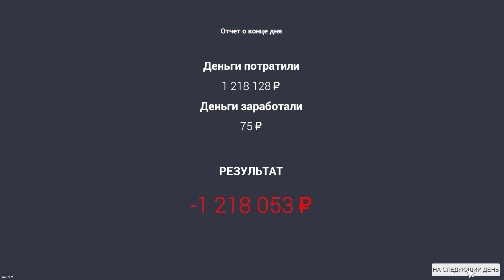ТЕПЕРЬ ЭТО "SIMS"?! Обновление офиса! - Car For Sale #16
ТЕПЕРЬ ЭТО "SIMS"?! Обновление офиса! - Car For Sale
Бери чай, печенье и своего кота.